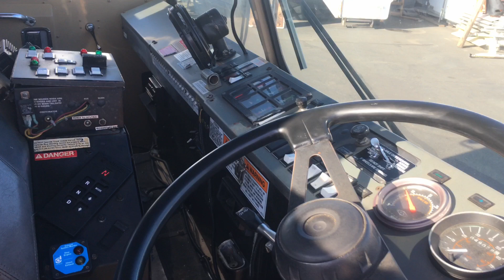2000 CCC Low Entry Cab & Chassis AS-IS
2000 Crane Carrier Automated Side Loader, CAT C10, Allison HD4560P Auto Transmission, 191,645 Miles, Right Hand Steer, Diff-Lock, Hendrickson Walking Beam Susp, 214" WB, 180" CA, Good for CA - DPF Retrofitted, Ex-City Unit
[Following trucks are being sold AS-IS* at a reduced price. No reconditioning work will be performed on these units. These vehicles have not gone through our safety inspection program. Some of these trucks could be good fixer uppers or backup units for your fleet. We will do our best to disclose any known issues and concerns. However, keep in mind that there could well be unknown repairs that will need to be dealt with. Truck inspection is recommended prior to purchase.